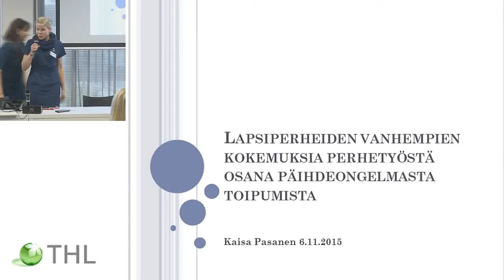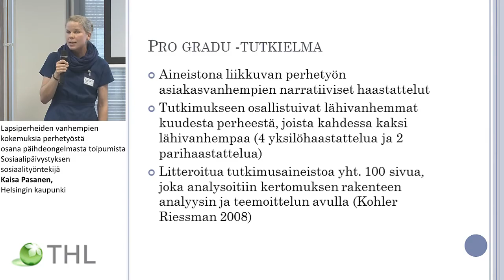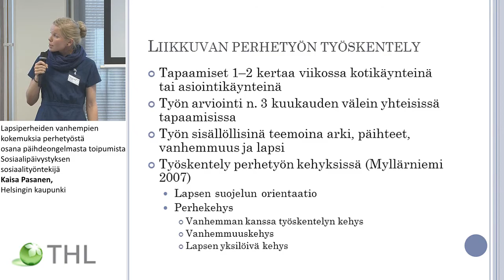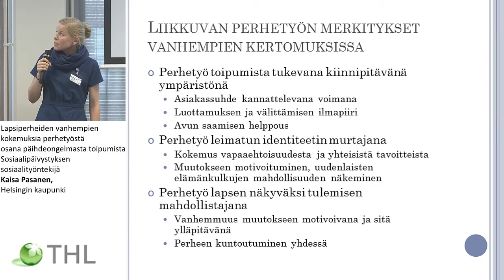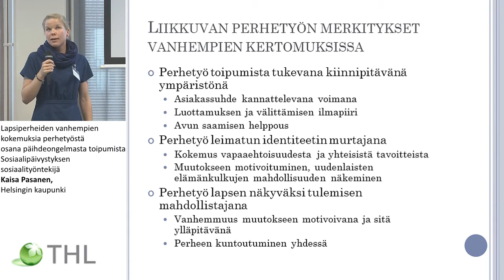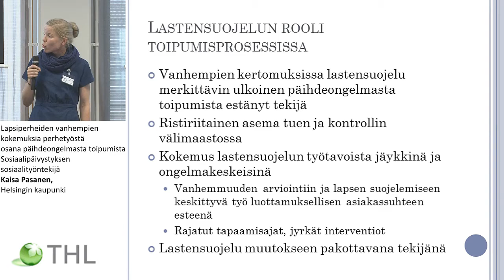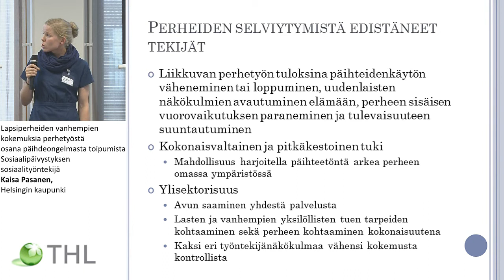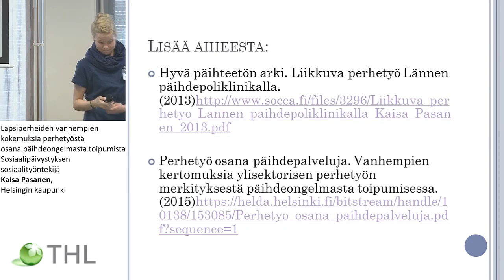Lapsiperheiden vanhempien kokemuksia perhetyöstä osana päihdeongelmasta toipumista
Puheista tekoihin! -seminaari
Sosiaalipäivystyksen sosiaalityöntekijä Kaisa Pasanen, Helsingin kaupunki